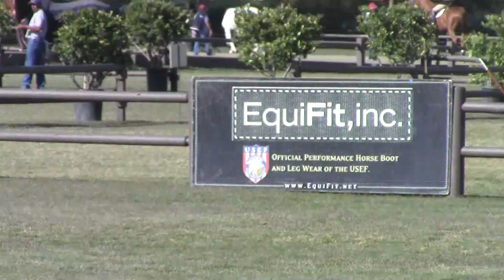Blenheim Equisports Event - April 3, 2014 - San Juan Capistrano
Beautiful jumping horses at this event in San Juan Capistrano, CA ~ Julie Hancock riding 'Catch Me'